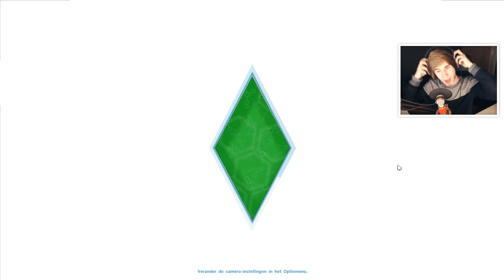NIEUWE MENSEN ONTMOETEN! - Sims 4 : December Editie - Part 2 (ELKE DAG IN DECEMBER)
DEMA Auto's
T.A.V. Allthesegamez
Mijlweg 14
3295 KH 's-Gravendeel
Nederland